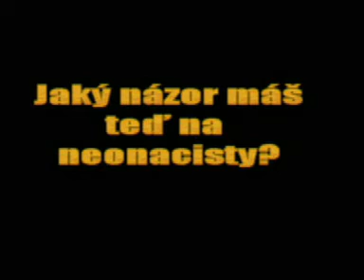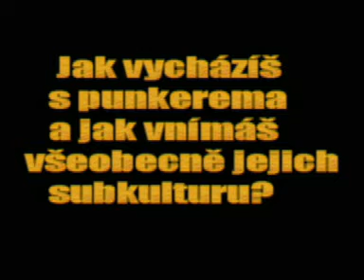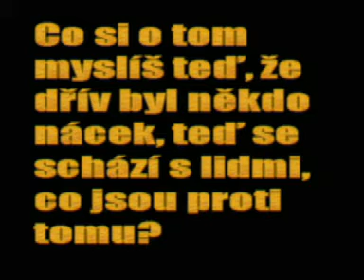Cumin v akci I. - (cast 2)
Toto video by nikdy nevzniklo, nedošlo by v letech následujících k údálostem s rychlým spádem nečekaných.